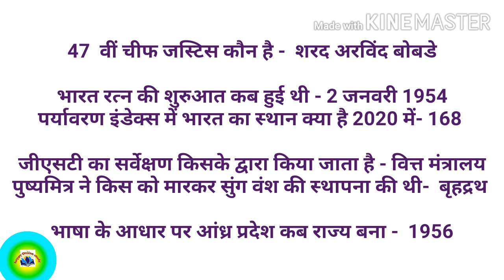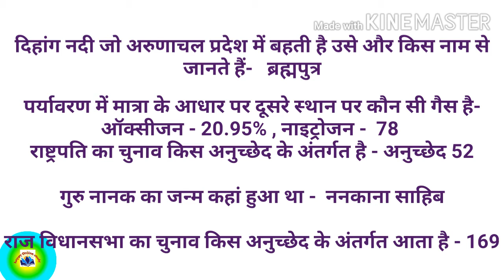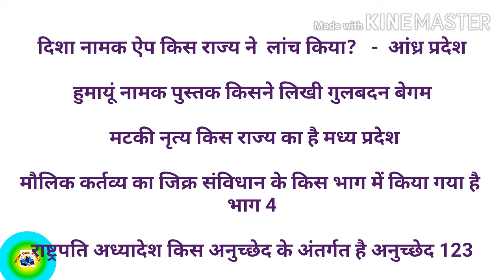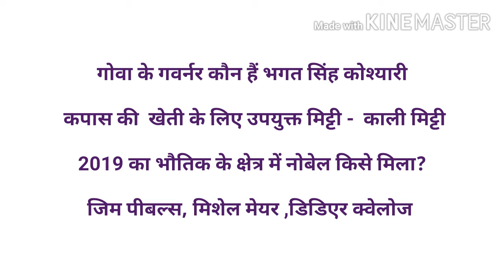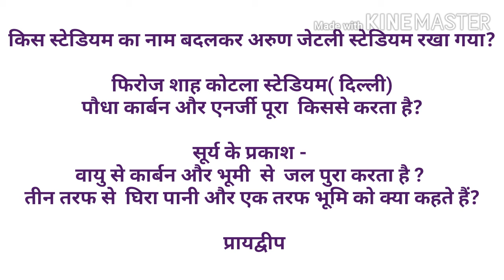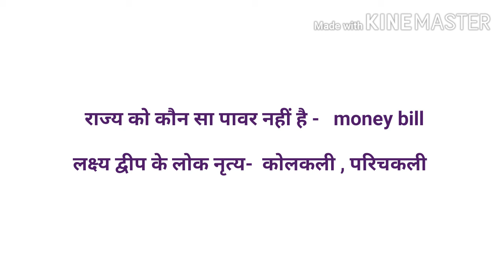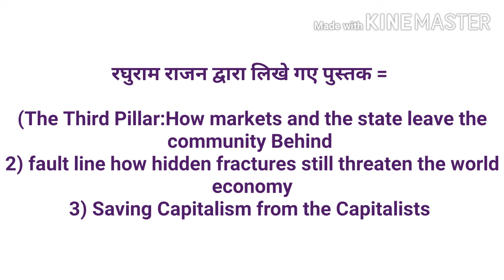16 Octorbe/2020 ssc chsl/exam all shift/Gk/Gs/|ssc chsl exam16 October/2020 1st/2nd/3rd/shift/Gk/Gs/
16 Octorbe/2020 ssc chsl/exam all shift/Gk/Gs/|ssc chsl exam16 October/2020 1st/2nd/3rd/shift/Gk/Gs/analysis/happy online study by Akshay Sir

# 160ctobersscchslexamanalysis
 16octobersscchsglmarsscchslmarsscchsl_analysis_questions_anawer
# allshiftsscchslanalysis_allshiftsscchsl16October
# 160ctober2020chslexamanalysis
# happyonlinestudy

  हेलो फ्रेंड
                स्वागत हमारी यूट्यूब चैनल हैप्पी ऑनलाइन स्टडी में, आज इस वीडियो के माध्यम से 16अक्टूबर 2020 एसएससी सी एच एस एल  एग्जाम का सभी पाली का क्वेश्चन आंसर जनरल अवेयरनेस का देखेंगे

related tag -

ssc chsl exam  all shift 16 October /questions/answer
16 October ssc chsl exam al l shift gk/gs
16 October  2020 ssc chsl exam questions/answer/analysis
ssc chsl exam today analysis/16 October /2020
16 October morning/afternoon/evening 1st/2nd/3rd/ shift/2020 ssc chsl exam ana lysis
16 October 1st/2nd/3rd/ shift ssc chsl exam analysis/Study4u
16 October 1st/ 2nd/3rd/all/shift/ ssc chsl  exam/toptrendingGk
16October chsl/exam first shift analysis/gk/gs/questions/answer/study4u
16October 1st/2nd/3rd/all/ shift chsl exam analysis/gk/gs/questions/answer
16October chsl all shift questions/answer
SSC CHSL 16th October All S hift EXAM
ANALYSIS 2020 Asked Gk Gs Question/Study4u
SSC CGL 16October All Shift Gk|Gs/sscanalysis
ssc chsl all shifts 2020/Wifistudy/CrackGkTRICK

 16अक्टूबर/2020एसएससी सीएचएसएल एग्जाम/क्वेश्चन
 16अक्टूबर एसएससी सी एच एस एल  एग्जाम/ सभी शिफ्ट/ क्वेश्चन आंसर
 एसएससी सीएसएचएल एग्जाम  16अक्टूबर/सभी शिफ्ट/ क्वेश्चन आंसर
/आंसर
  16 अक्टूबर एसएससी सीएचएसएल में पूछे गए सभी सवाल
 एसएससी सीए चएसएल  16 अक्टूबर पूछे गए सभी सवाल